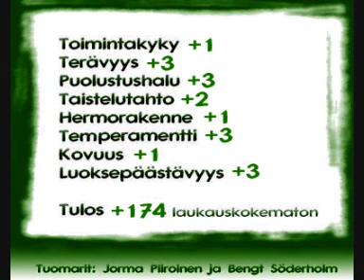Luonnetesti Black Sara's Ricky Martin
Rikin luonnetesti